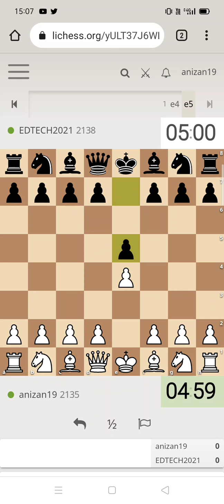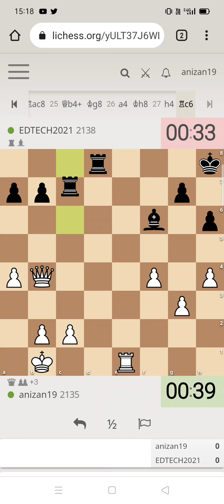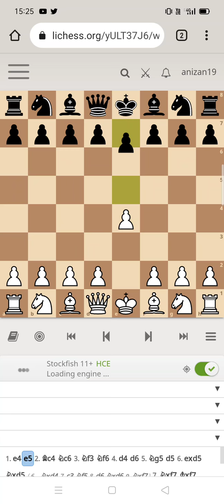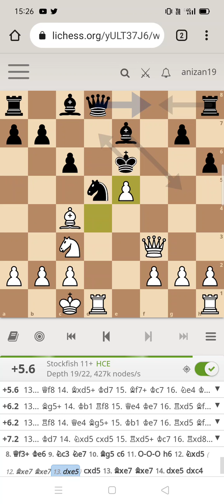Santai Blitz Chess 2021 Episode 5 (English)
Blitz 5+3 with post mortem analysis